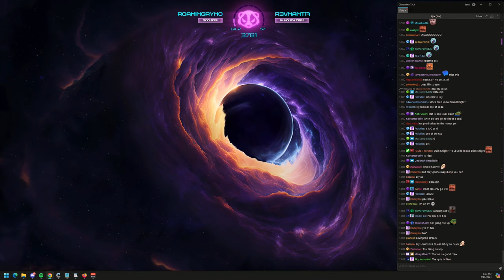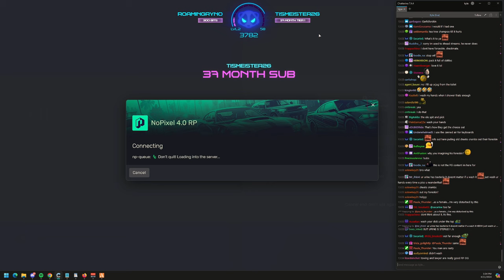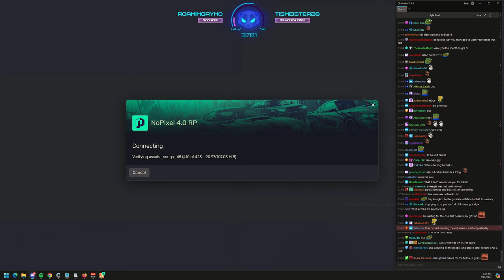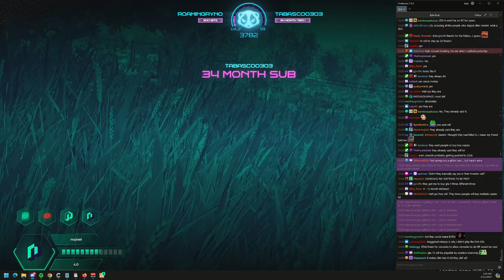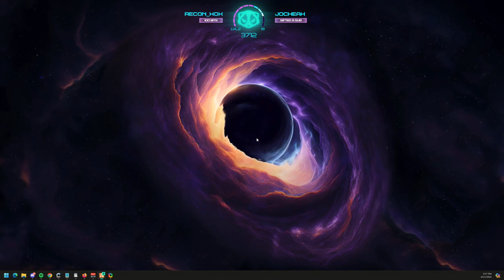Apr/11/2024 - NoPixel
Kyle VOD - April 11th, 2024

Timestamps:
00:00:00 - Intro
00:00:28 - GTA V (Kyle Pred - NoPixel)
03:56:33 - Just Chatting
04:02:42 - GTA V (Kyle Pred - NoPixel)